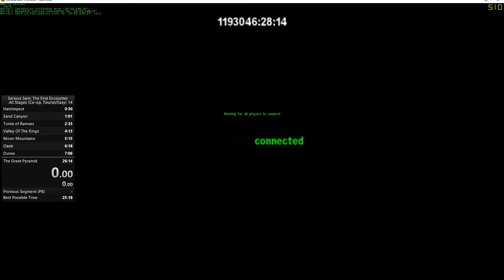(2-Players World Record) Serious Sam TFE Co-op (All Stages) Speedrun in 24:56 IGT.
That was pretty fast even though we've been grinding for any% 2 players wr for a while already. Today we tried to play this category and got it pretty easily. The run isn't perfect but we'll concentrate on any% now.
Also we can't upload it on speedrun.com because the rules say that every player must record the game so next time we'll do it hopefully.